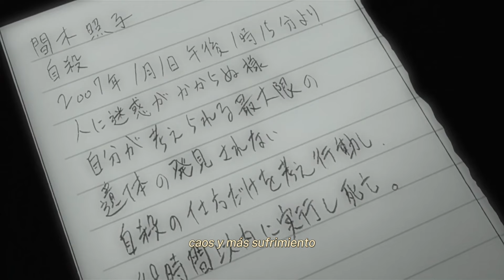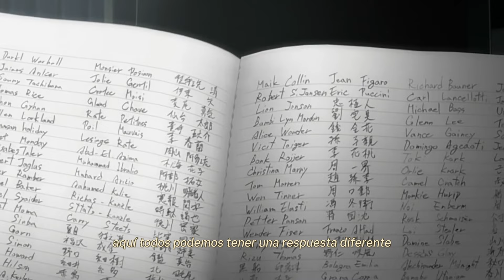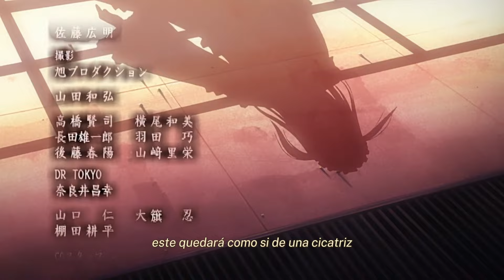Light Yagami: El Humano que Intento Ser DIOS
BUENAS!!! video dedicado a Analizar el paso de light Yagami En su Anime.
cual sera el siguiente personaje de death note en tener su videito?